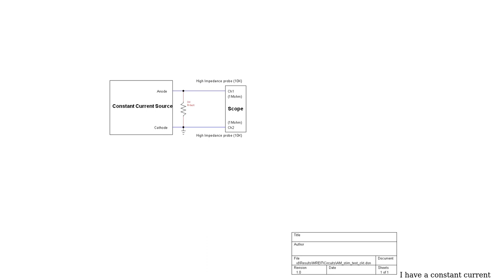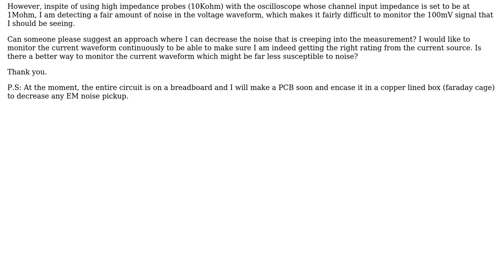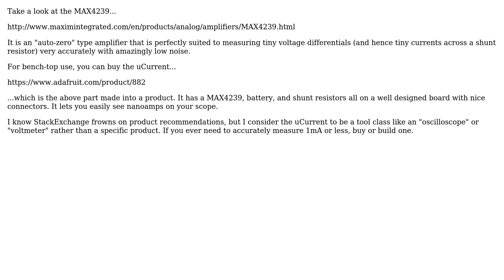Electronics: measuring microampere current without noise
With thanks & praise to God, and with thanks to the many people who have made this project possible! | Content (except music & images) licensed under CC BY-SA | Music | Images & others | With thanks to user bigjosh user Aditya Kumar Kasinadhuni and the Stack Exchange Network Trademarks are property of their respective owners. You are responsible for your own actions.